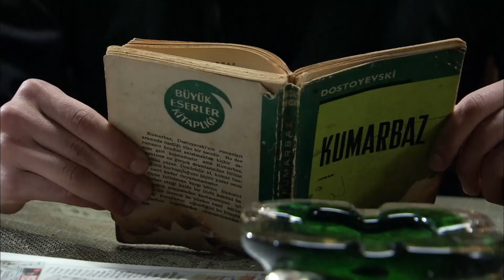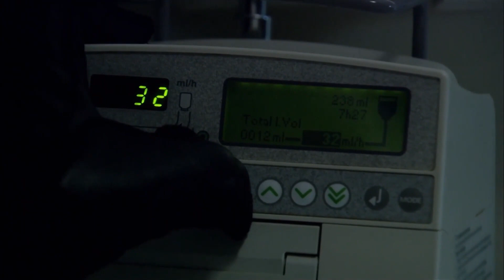Красивый Сердар Избавляется От Тети Эйшан - Эзель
Красивый Сердар Избавляется От Тети Эйшан - Смерть Тети

Актеры:
Кенан Имирзалыоглу
Джансу Дере
Тунджель Куртиз
Халюк Бильгинер
Барыш Фалай
Йигит Озшенер
Бурчин Терзиоглу
Салих Кальон
Сарп Аккая